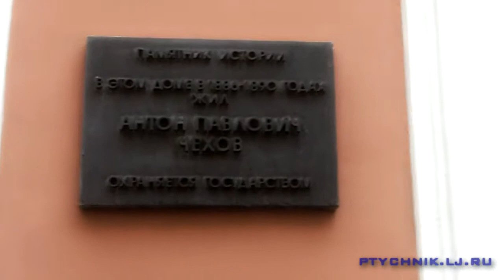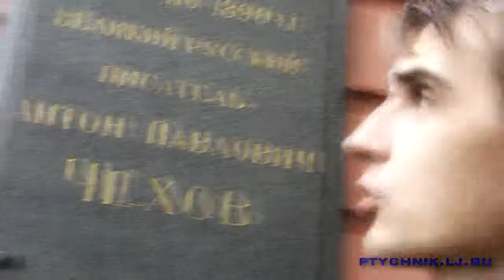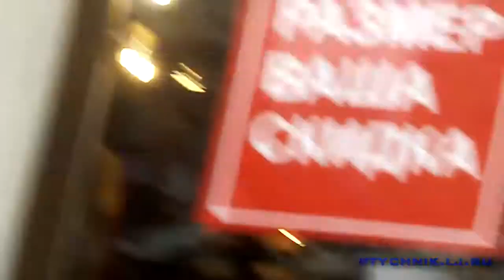Про Москву, Чехова, музей и дождь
В Москве все найдешь...
В разное время этот город был населен не одним "Палычем". Цель: найти их всех.